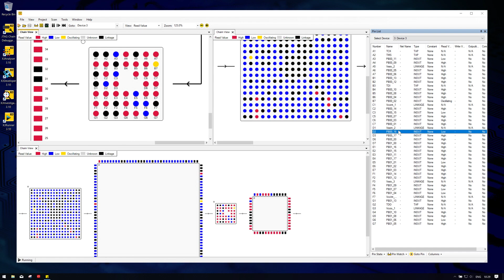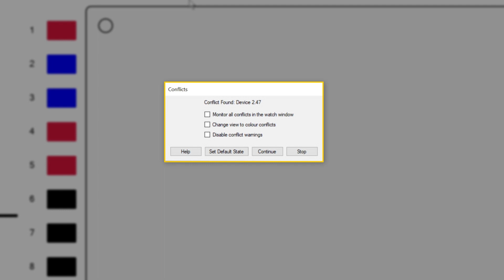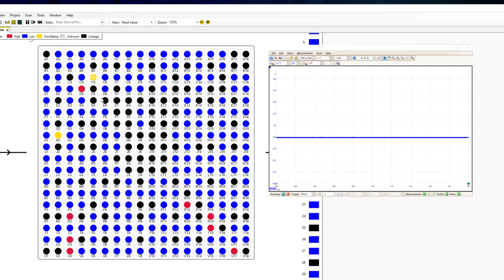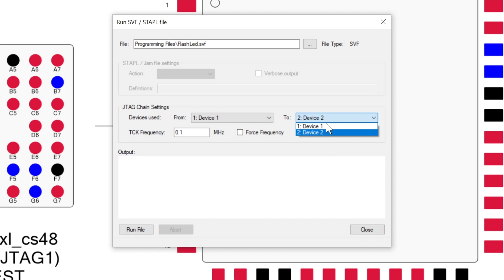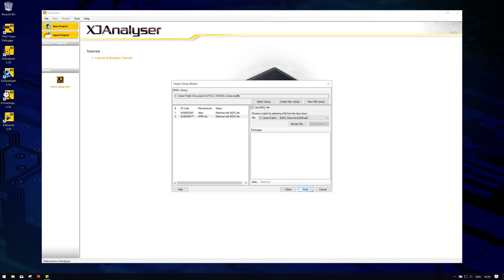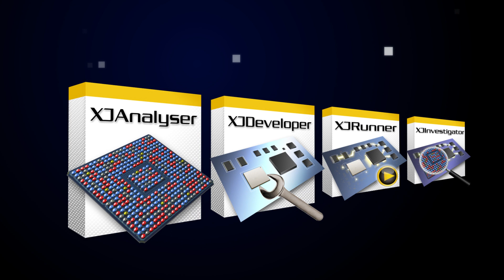XJAnalyser - PCBを視覚化してリアルタイムデバッグ (newer version available, click top right corner)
XJAnalyserは、FPGA、CPLD、CPU等のJTAGデバイスとそれらのピンを制御することで、基板実装の開回路または短絡障害の原因特定に役立つ便利なデバッグツールです。XJAnalyser の詳細

ファームウェアが未だないプロトタイプの立ち上げや、製造現場等での不良基板のデバッグ作業を支援します。

物理的にアクセスできないネットを、迅速かつ簡単に操作して観測できるXJAnalyserを、お試しください。

全製品の詳細については、 » をご覧ください。

(XJAnalyser ソフトウェアの新しいバージョンが利用可能です。)